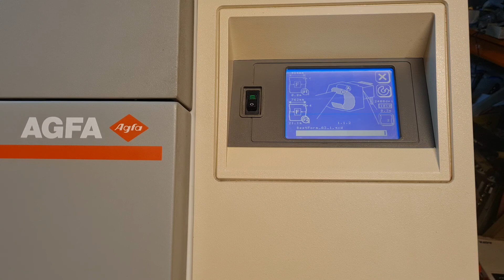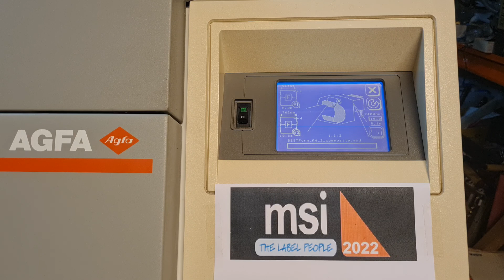AGFA Avantra 44S short OLP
Avantra 44S short OLP - booting and working
In fast-motion - 20 pages

Service, Refurbishing and Sale of Agfa CtF AccuSet, Avantra and Film & Chemistry

Michael Kuehlem Systemberatung
Lehrenweg 8
71254 Ditzingen